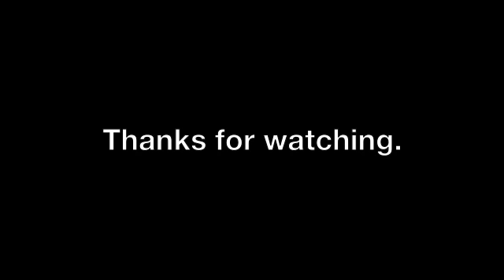Black Police Officer Records Message to Ferguson From Inside Patrol Car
Officer King B Woodard recorded a rant/message against racism and looting in Ferguson from inside his patrol car and the video has gone viral on Facebook. The message has been watched more than 600,000 times on Facebook so far.